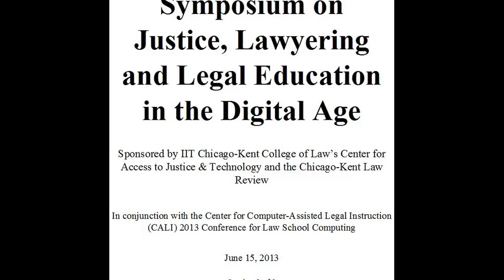Symposium on Justice, Lawyering and Legal Education in the Digital Age: Session 2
On June 15, 2013 the Center for Access to Justice and Technology at IIT Chicago-Kent in conjunction with the Chicago-Kent Law Review sponsored the Symposium on Justice, Lawyering and Legal Education in the Digital Age. This half day symposium was held during the 2013 Center for Computer-Assisted Legal Instruction (CALI) Conference for Law School Computing.

The symposium focused on new law school courses that teach practical legal technology tools to prepare law students for the economic and technological reality of the legal profession.

Session 2 panelists include: Conrad Johnson (Columbia Law School), Brian Donnelly (Columbia Law School), Mary Zulack (Columbia Law School), Joe Rosenberg (CUNY), JoNel Newman (University of Miami School of Law), Melissa Swain (University of Miami School of Law), and Roger Skalbeck (Georgetown University Law Center). The session was moderated by Andew Medeiros (Chicago-Kent College of Law).